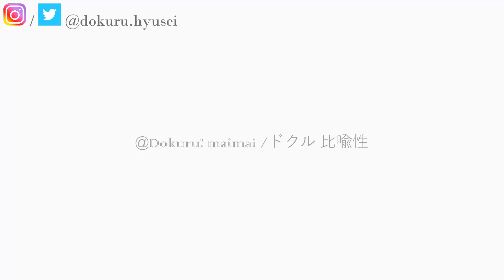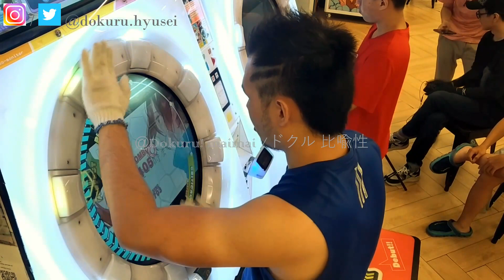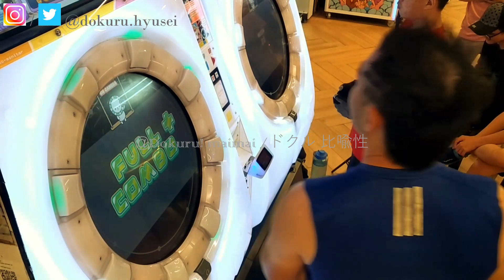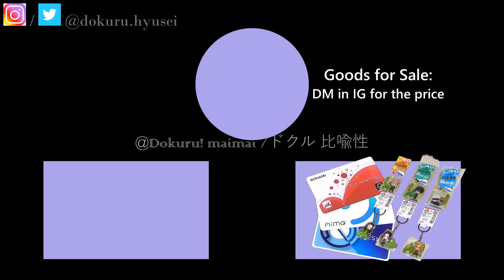[MaiMai FESTiVAL PLUS] Dokuru *Falling* Master (New Record ???)